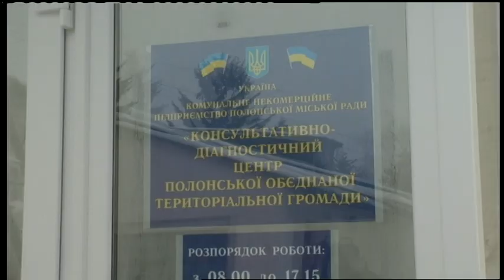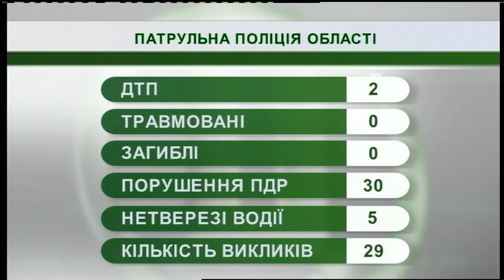20.12.2018. Новини. 08:00